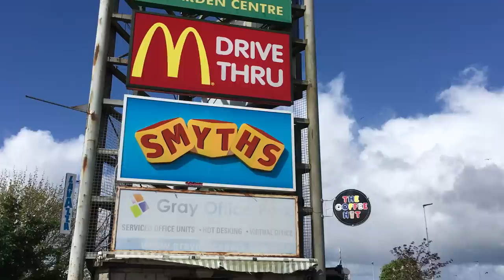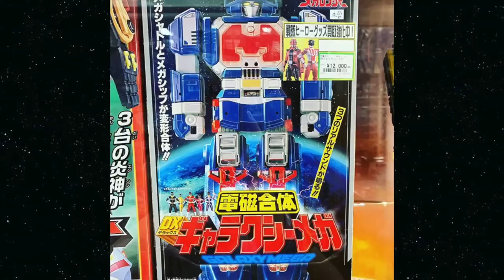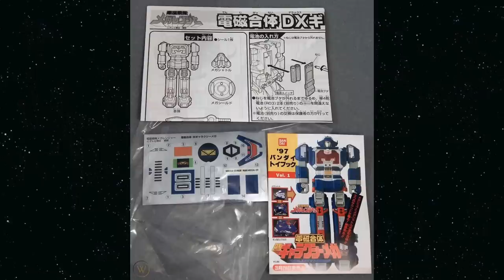Deluxe Astro Megazord 1998 review (Power Rangers in Space Season 6)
In Power Rangers' sixth season, the team headed into space in search of help. The show needed help too, and boy did they find it. In a heavily serialised saga that lifted heavily from existing popular space content, the Zords themselves were based in outer space too.

Astro Megazord was a new concept for the show: a main megazord only made up of a shuttle and a ship. It’s a fun one and I enjoy the transformation.

Teleport along the video:
03:02 Toy History
03:57 The Design
04:43 Differences from the original?
05:25 What's bad about it?
06:55 What's good about it?

At the moment whether you want 1997 Denji Sentai Megaranger DX Galaxy mega from Megaranger, or 1998 Deluxe Astro Megazord from Power Rangers, you'll need to look online or at cons for either a 2nd hand or (expensive) mint in box version. Good luck!

Most of the toy images used within this video are my own and can be found at:

Music